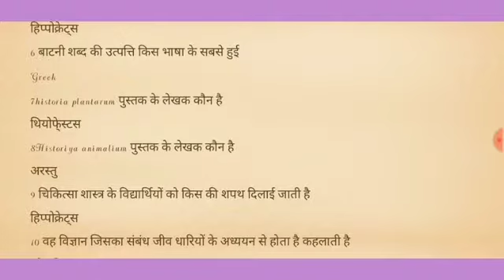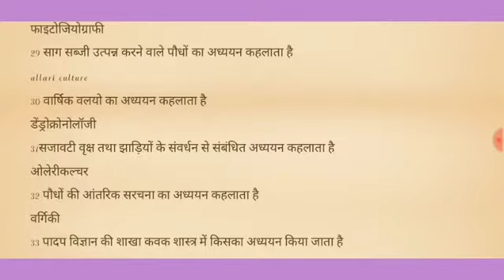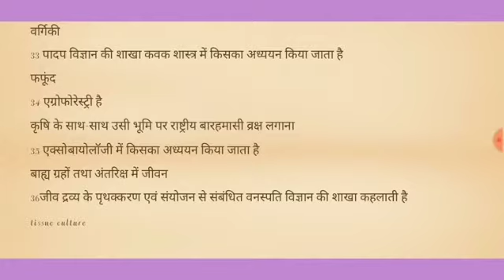वनस्पति विज्ञान की शाखाएं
सामान्य विज्ञाम,  MCQs -35